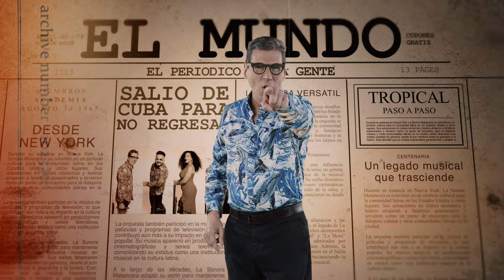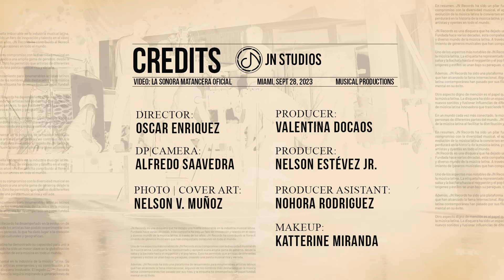La Sonora Matancera - Llego La Sonora